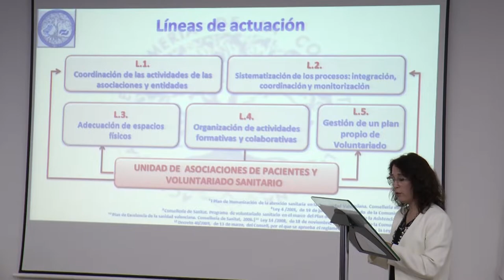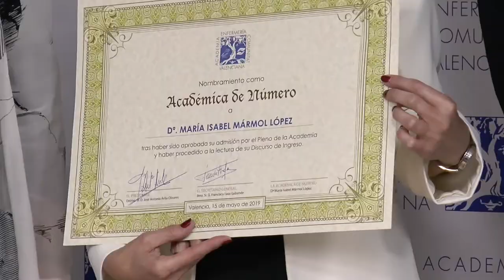Isabel Mármol, nueva académica numeraria de la Academia de Enfermería de la CV| Cecova TV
La doctora y enfermera, Isabel Mármol, ha sido nombrada como académica numeraria de la Academia de Enfermería de la Comunitat Valenciana. Un acto de adhesión que se celebró en el salón de actos del Hospital General Universitario de Valencia. Además, para los próximos meses, están previstas nuevas incorporaciones a la entidad.